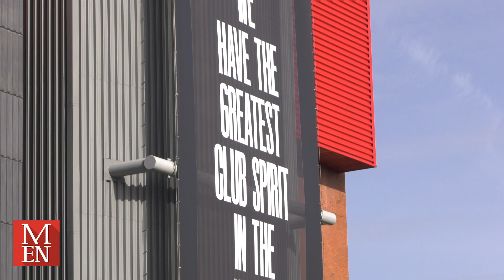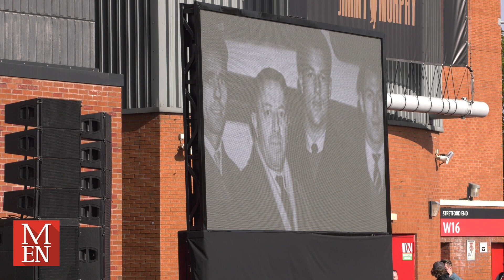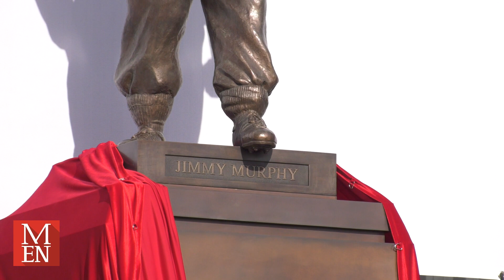Jimmy Murphy statue unveiled outside the Stretford End at Old Trafford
Full ceremony as a statue to commemorate the late, great Jimmy Murphy is unveiled outside the Stretford End at Old Trafford.

Welcome to the Manchester Evening News - Manchester United YouTube channel, home of the Manchester is RED Podcast, featuring Samuel Luckhurst, Rich Fay and Tyrone Marshall, flanked by either Steven Railston or Dan Murphy as host, or a special guest.

For all the latest Manchester United news, transfers, gossip, injury updates and more head over to: